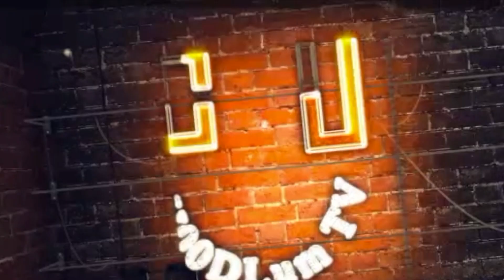S2S Lamicahh Talks About Not Getting Exposure Deserved AND MORE